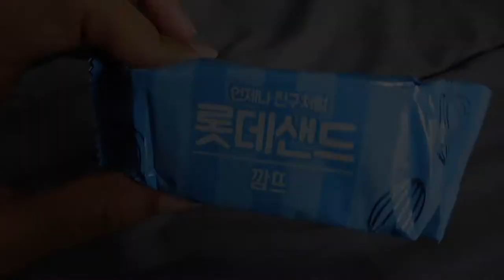vlogmas day 4: I'm sick on our two year anniversary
It's Pluto and I's 2 year anniversary and I'm sick :(.  I missed our 1 year anniversary because I was in Korea, but I still loved him as much as I could today.  Short video, throat was sore, and I didn't talk much, but in the spirit of Vlogmas I still posted.  See you tomorrow!

안영히 세요 (Bye)

For food photos and videos check out @fearlessfoodys